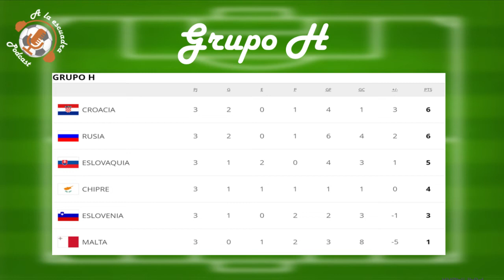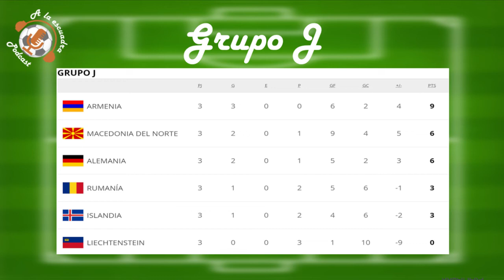Cap. 31 - Análisis eliminatoria Europeas 2021 / Fase de Grupos / Qatar 2022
Bienvenidos a la Escuadra, en este capitulo analizaremos las primeras tres jornadas Europeas rumbo a Qatar 2022

¿Los cabezas de grupo ganaron sus encuentros?

¿Cuál fue la selección revelación de estas jornadas?

Acompáñanos a debatirlo...!!

Imágenes:
Licencia de Creative Commons Reconocimiento-CompartirIgual 2.0 Genérica